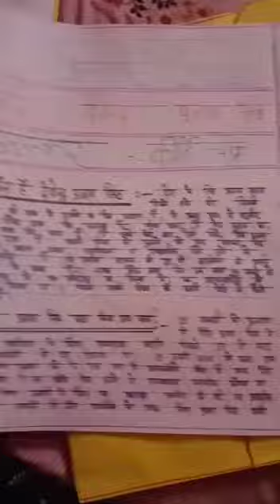short drawing newpost